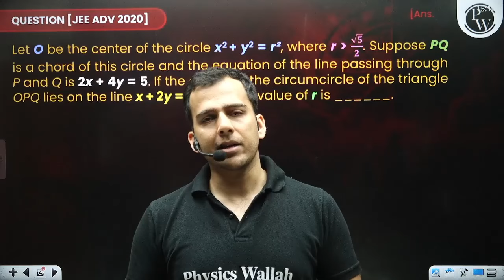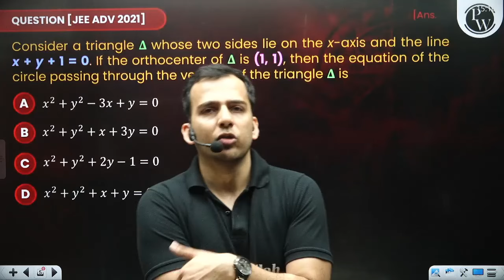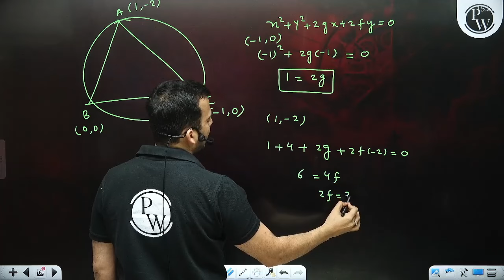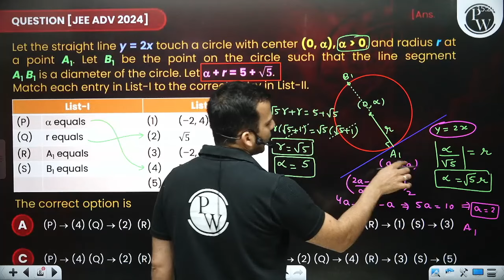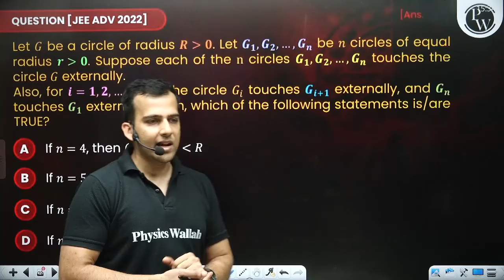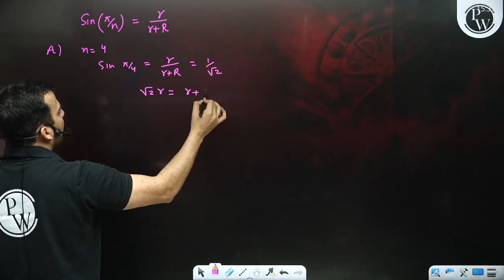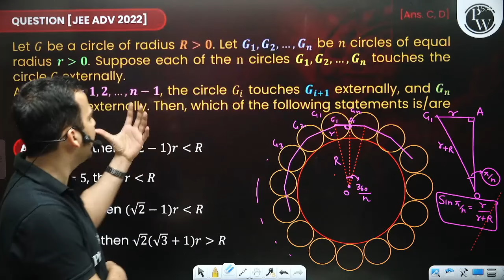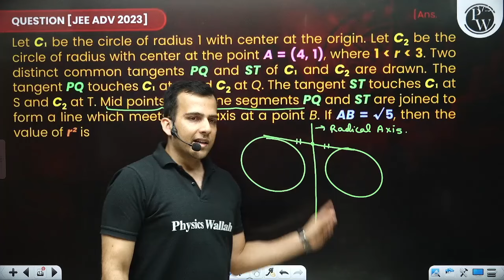Circles: Toughest PYQs for IIT-JEE ADVANCED 2025 | Chakravyuh Series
Get ready for the toughest PYQs for IIT-JEE ADVANCED 2025 in this Chakravyuh Series on Circles. Master these challenging questions to ace your exam!
Batch Details:
• This batch is designed for students aiming for JEE Advanced 2025.
• Scheduled classes will be held for 3 days in a week.
• The duration of the class will be 30 mins. -1 hr.
• The Recorded Lectures will be available 24x7.
• PDF notes/lecture notes of each class will be uploaded on the PW App, as per the faculties' requirements (optional)
• The complete course will be accessible to all students until the JEE Advance 2024 exams.
• Classes will start on  6 August 2024 and be completed by OCTOBER 2025